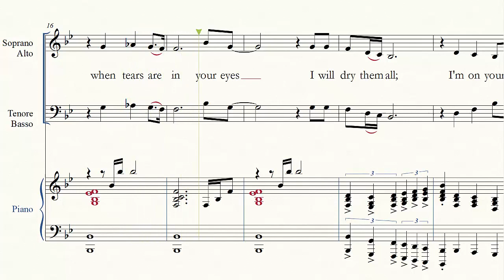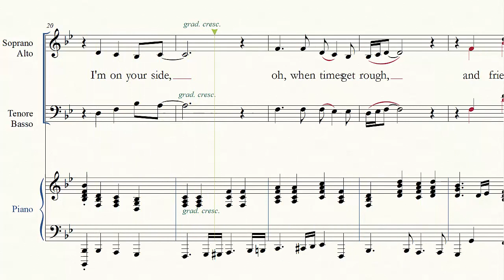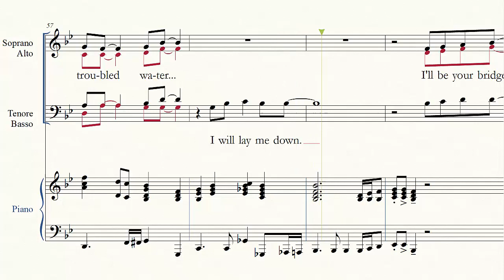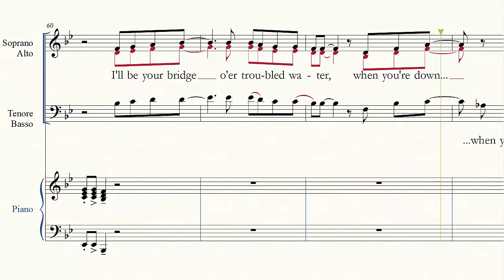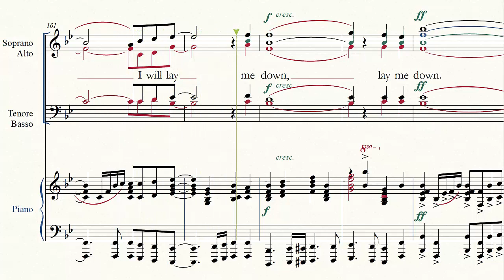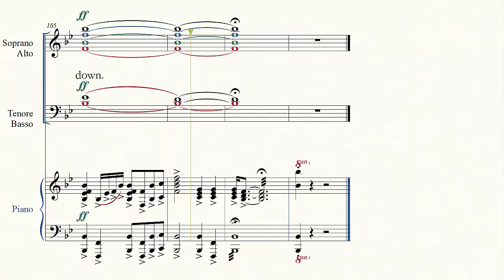Like a bridge over troubled water (Simon arr. Shaw)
Arrangiamento per coro SATB e piano del famoso brano di Paul Simon, in vetta alle classifiche di vendita negli USA nel 1970 prima di essere spodestata dai Beatles con let it be.
Forse non tutti sanno che la terza strofa (da Kirby ben separata dalle altre attraverso la ripetizione dell'intro corale) fu inserita nel testo del brano successivamente da Paul Simon come dedica alla moglie che iniziava ad avere qualche capello bianco... (donde l'argento di "sail on silver, girl...")

Kirby Shaw's arrangement for SATB choir and piano of Paul Simon's famous song, which was a top-chart song in 1970 for weeks before being surpassed by Beatles' Let it be.
Not everybody probably know that the third stanza was composed by Paul Simon pretty much later than the first two, and dedicated to his wife who was having her first whit ("silver") hair...